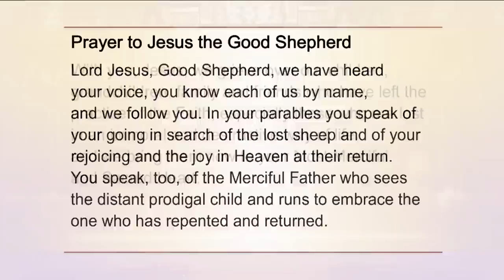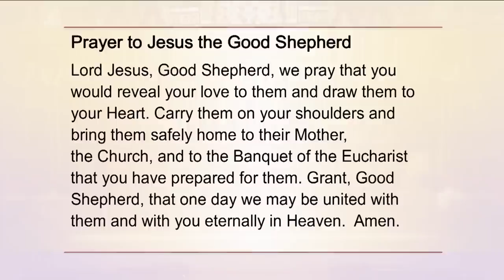Holy Rosary and Devotions with the Franciscan Missionaries of the Eternal Word - 2022-06-13 - Holy R